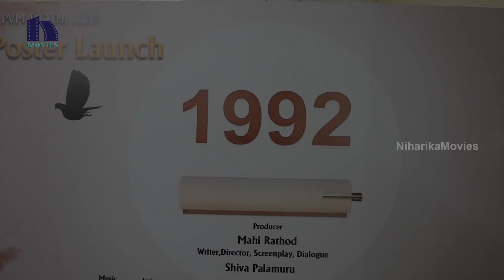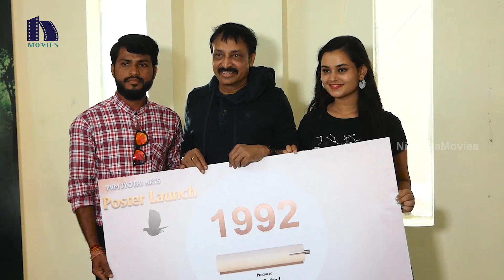1992 Movie Poster Launched By Raj Kandukuri | Dr. RK Goud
Watch 1992 Movie Poster Launched By Raj Kandukuri.